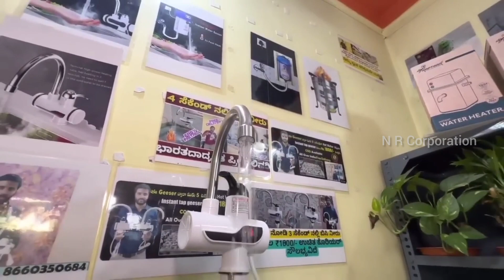3 ಸೆಕೆಂಡುಗಳಲ್ಲಿ ಬಿಸಿನೀರು ಬರುವ Tap Geyser, ಕೇವಲ 1800 ಕ್ಕೆ ಮಾತ್ರ